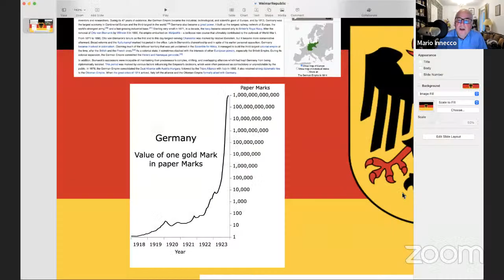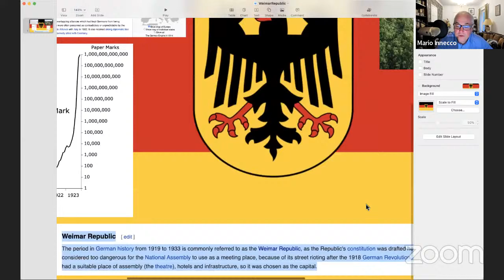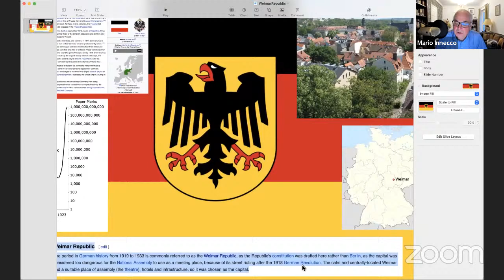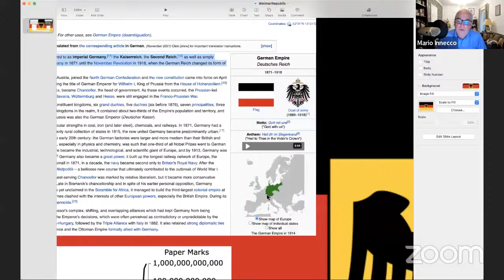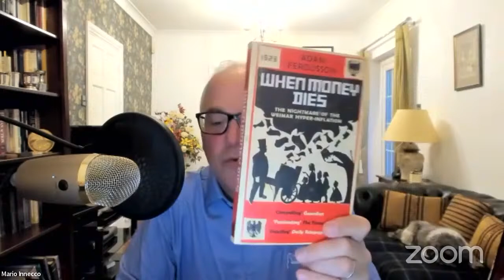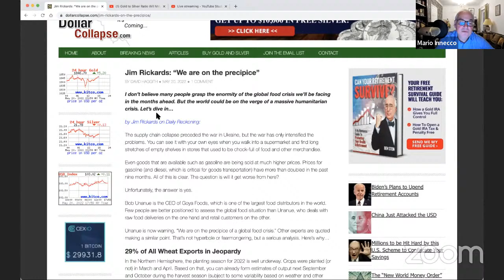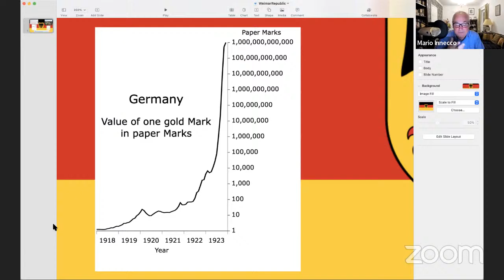How The Collapse of The Social Contract Led to The Weimar Hyperinflation.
Today we will be looking back at history so we can maybe try and navigate what is going in the present. Looking at what happened in Germany prior to the creation of the Weimar Republic in 1918 will, in our opinion, help us understand what is going on today.

We will also be doing our usual Sunday Livestream Q & A.